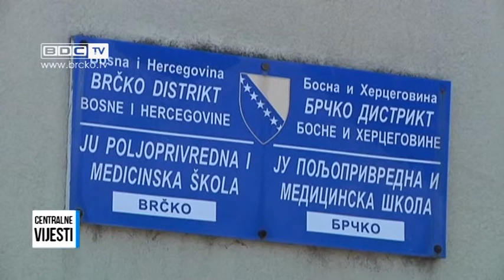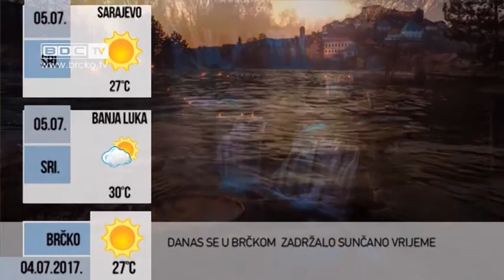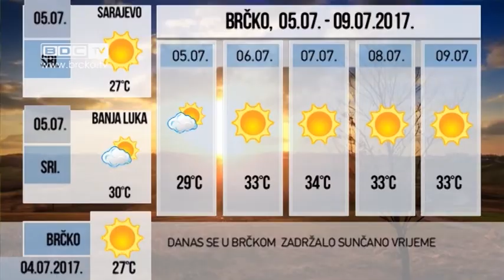04.07.2017. / BDC CENTRALNE VIJESTI